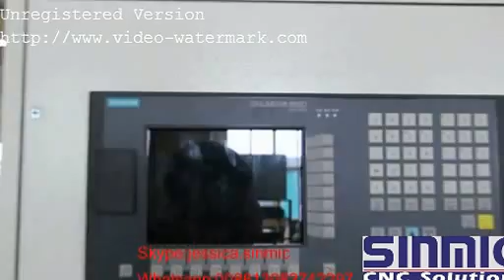Detailed introductions of CNC router with ATC ,woodworking , engraving machine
1) It is used for 2D&3D engraving and cutting hard wood, rosewood, insulation, plastic and
chemical, PCB, PP, PE, PVC, MDF, acrylic, aluminium, brass and so on.

2) It has a Carrousel Tool Magazine System with 8 forks and can change the tools
automatically.
3) It is qualified for mass-producing of funiture with the vacuum holding way and dust collect.